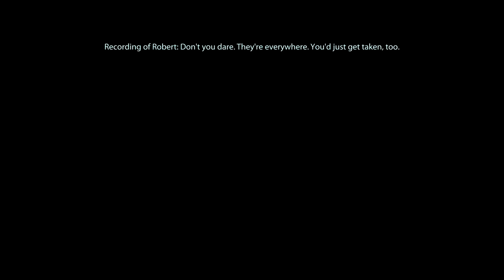Mass Effect 3 - [Modded Adept] Exploration & Upgrades Ep.14